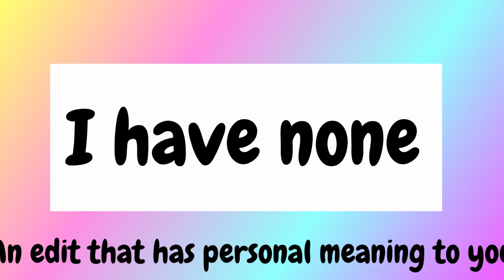Edit trend (Beowulf’s Audio)